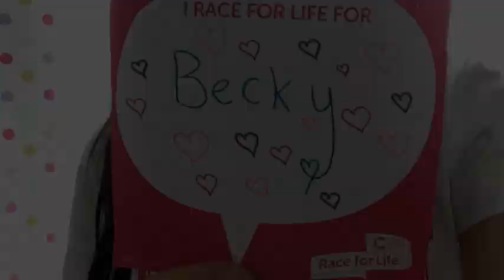Race for Life 2014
Supporting Cancer Research UK by running the 2014 5K Race For Life! Rachel and I were running for our friend Becky xx